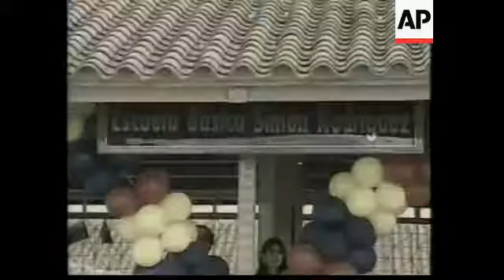VENEZUELA: EL PRESIDENTE CALDERA ABRE LA CIUDAD EN LA FRONTERA DE COLOMBIA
President Rafael Caldera has opened a frontier town in southwestern Venezuela in a bid to force out Colombian rebels and reduce local kidnappings.

Authorities aim to colonise the remote Apure state and beef up military presence there.

The heavily forested region is a well-known hide out for Colombian rebels.

Venezuelan authorities are offering cheap homes in a bid to lure people to a remote new town 12-hundred kilometres (700 miles) southwest of Caracas.

On Tuesday, President Rafael Caldera inaugurated the town, Ciudad Sucre, named after the independence hero Antonio Jose de Sucre.

Residents have been lured there with bargain homes, cheap land, well-funded education and health services, as well as business incentives for farming and fishing.

About 800 families applied for the first 210 homes.

A modest three-bedroom home sells for 1.8 (m) million bolivars (36-hundred dollars).

This new resident was upbeat about the town.

SOUNDBITE: (Spanish)
"Well, at the moment we think it's beautiful, it's a city with ambience, it's a city that I believe is the best one in the southwest because it's really beautiful and we're going to continue working hard so it goes ahead."
SUPER CAPTION:  Enrique Zambrano Mora, Ciudad Sucre resident

Some owners come from as far as the capital Caracas, eager to escape the noise, pollution and congestion.

There's only one catch.

The region is plagued by Colombian rebels, cross border kidnappings, military conflict and drug trafficking.

But the first newcomers appeared unfazed.

A National Guard detachment stationed on the edge of the town will grow from 70 to 220 soldiers by March.

In the last two years, the army has increased the number of soldiers in the state from 15-hundred to 5-thousand.

SOUNDBITE: (Spanish)
'We'll go further. This is the first step. In March we will hand over another 200 houses and by the end of the year another 400. There will be one-thousand homes in total, during the first stage. There are sewage programmes, programmes for the cultivation of cacao, palm oil, vegetables, for the growing of chickens, pigs. We already have a market... there's a whole project and we've already started."
SUPER CAPTION:  Pompeyo Marquez, Minister of Border Affairs

Guerrilla attacks have declined in the area, but still continue.

Since August, rebels have kidnapped three ranchers, one of whom remains captive.

Officials say that if the Ciudad Sucre experiment works, they may create similar towns in other sites along the 22-hundred kilometre (13-hundred mile) border.